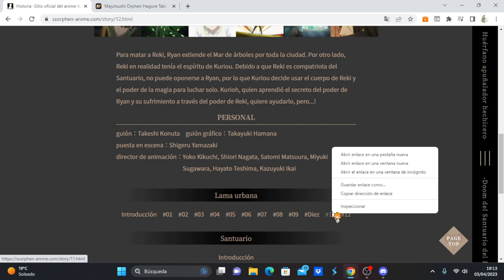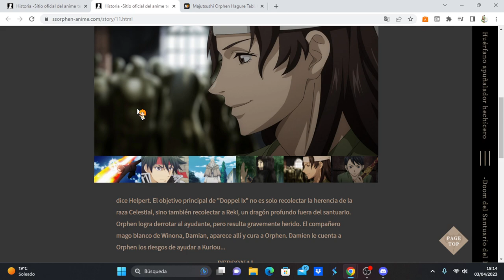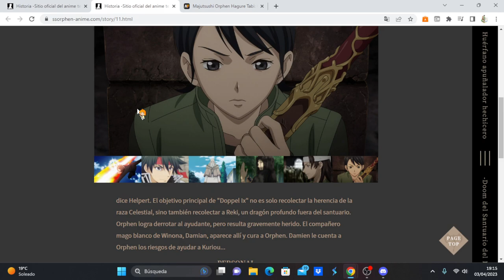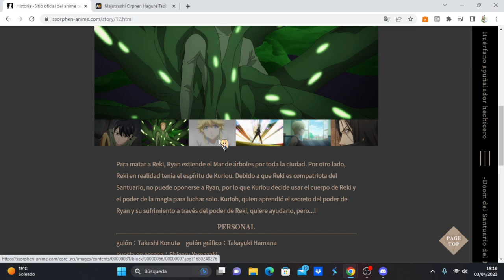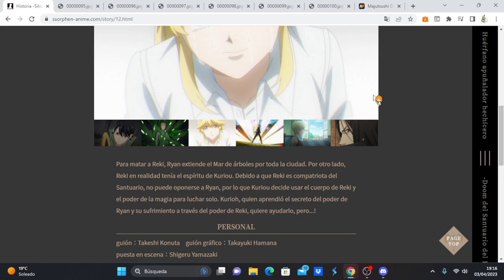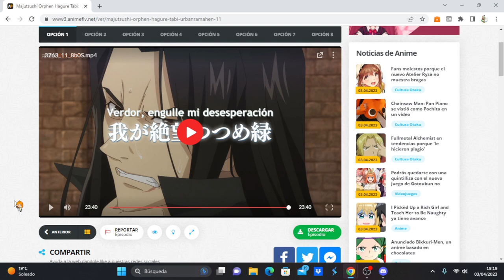Majutsushi Orphen Hagure Tabi: Urbanrama-hen comentando avance del capítulo 12